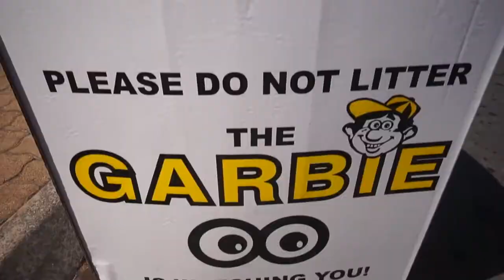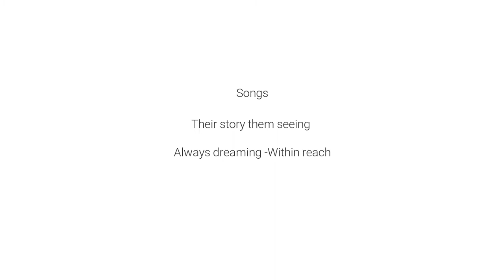PNP Marathon 2018 - How to host a water point in a running race in South Africa.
Your Running VLOG Update:

News
Update
Running League
Races